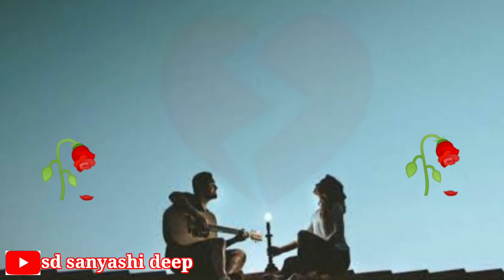new status video// bina awaj re kandbarta//2021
sd sanyashi deep